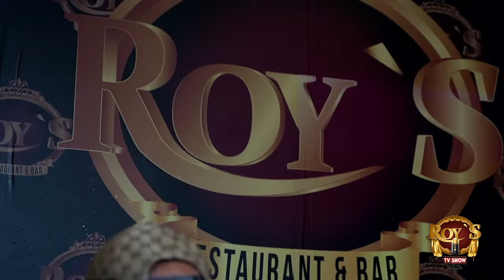Transmisión en vivo de Roys Tv show